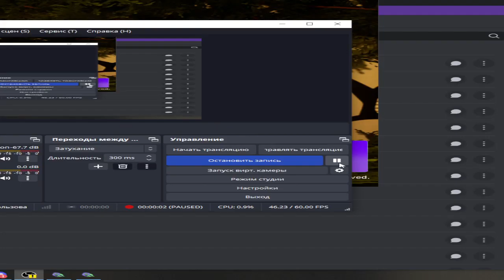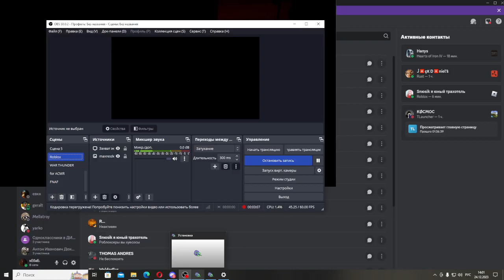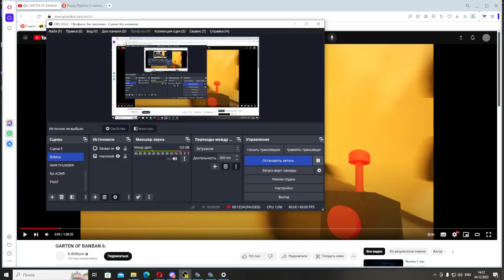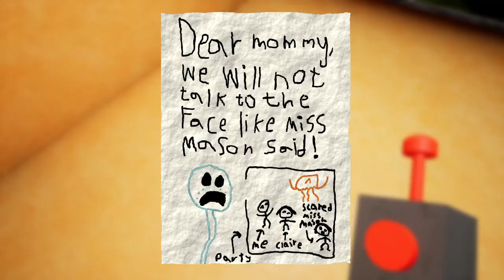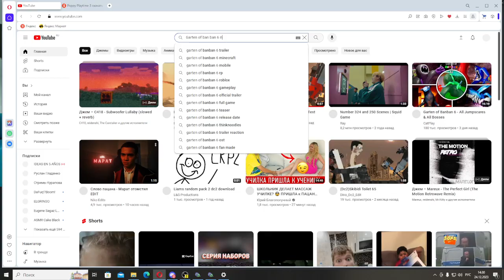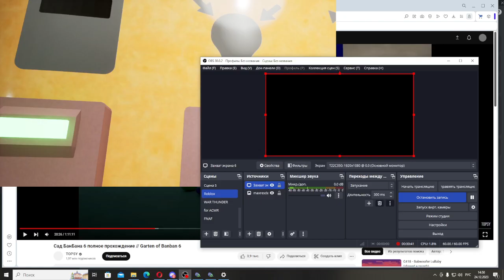Garten Of Ban Ban 6#1|Джестер наш друг?